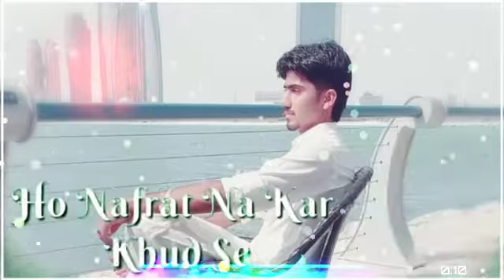Green status Kaise Tera Tuta Dil Jod Dun main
Ch Ansar  Shabbir